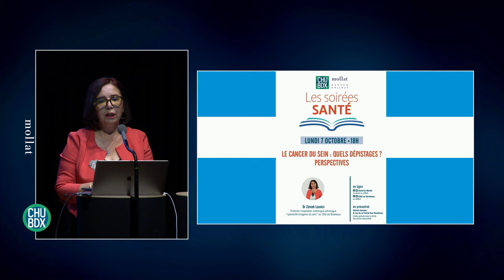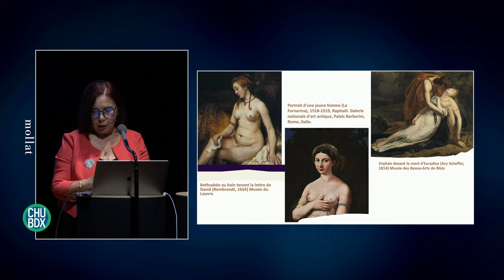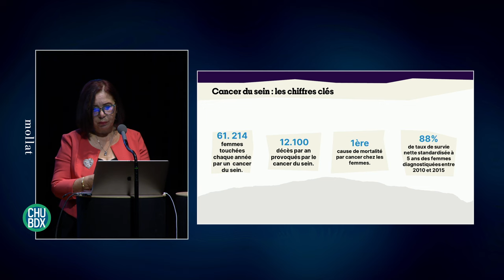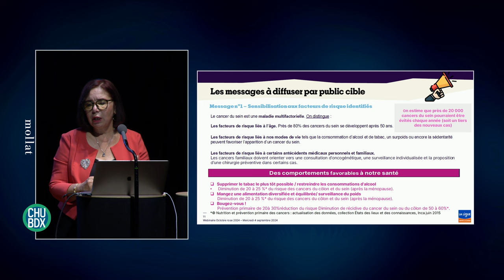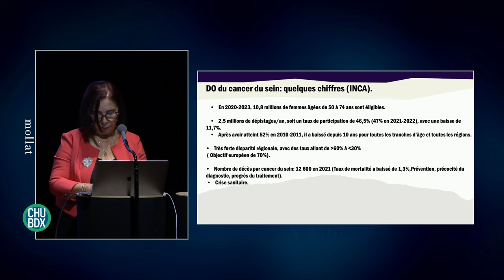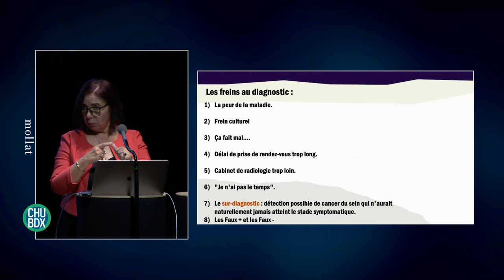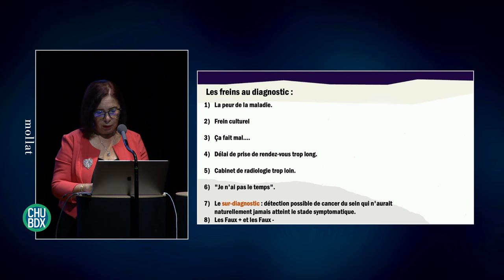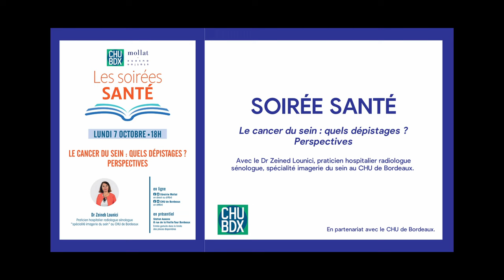Soirée Santé - Le cancer du sein : Quels dépistages ? Perspectives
Rencontre du Dr Zeineb Lounici, sur le thème "Le cancer du sein : Quels dépistages ? Perspectives". Elle raconte la naissance et l’historique du dépistage organisé, son cahier des charges, son évaluation, son efficacité et présente le futur dépistage organisé au travers de l’étude européenne myPebs en cours. Au-delà du dépistage, elle donne également des informations sur la prise en charge du cancer du sein.